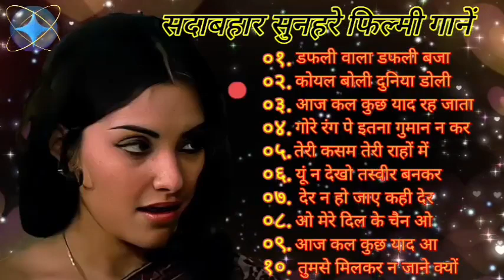सदाबहार सुनहरे बॉलीवुड गानाlatamangeshkar mohammedrafi anuradhapaudwal alkayagnik Hindi Dard Songs